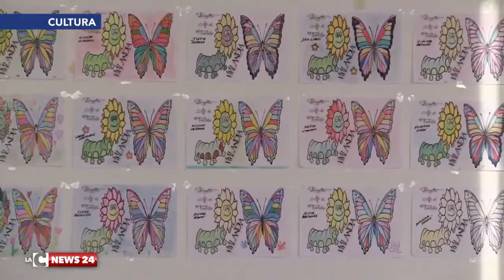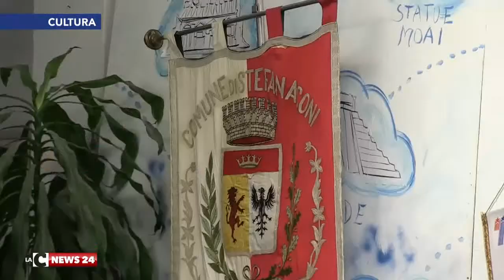Vivilandia parte da Stefanaconi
"Ali di farfalla" è il titolo del progetto solidale presentato all'istituto comprensivo statale di Stefanaconi che vedrà coinvolti i bambini dei 50 comuni del vibonese. Promotore dell'iniziativa il comitato civico  sopravvivenza presieduto da Vincenzo Neri. Ieri il primo appuntamento con vivilandia days, un percorso itinerante che tocchertà diversi paesi .Obiettivo, diffondere nei più piccoli il senso civico e la solidarietà, attraverso la farfalla, simbolo di libertà e grazia.
Vivilandia sarà anche l'occasione per mettere a fuoco i principali problemi della città e per lanciare proposte, idee e azioni future per un paese a misura di bambino